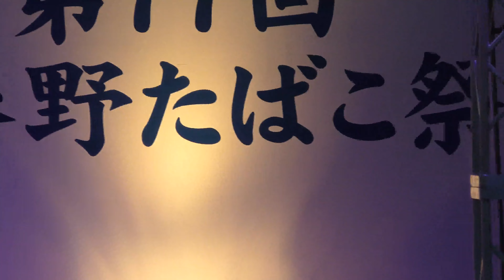@２０２４年９月２９日@五十嵐隼人@愛は蜃気楼＠絆ステージ@地元歌手の皆さんその１@第７７回秦野たばこ祭@市立本町小学校校庭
地元歌手の皆さん
   五十嵐隼人　愛は蜃気楼　　です。

秦野たばこ祭
本市発展の礎を築いた葉たばこ栽培への情熱を引き継ぐ、
市内最大の観光イベント である「秦野たばこ祭」。
今年は、令和6年（2024年）9月28日（土曜日）、29日（日曜日）に開催します。
今年も「火」をテーマとした「原点回帰」を基本方針に、
葉たばこ耕作に携わった先人の情熱を「火」にたとえたストーリーを感じられる行事を展開します。
《雨天時について》
注：露店やステージ関係については、荒天中止となります。
注：パレード関係については、雨天中止となります。
（少雨時は決行します。当日の午前9時～10時に判断）